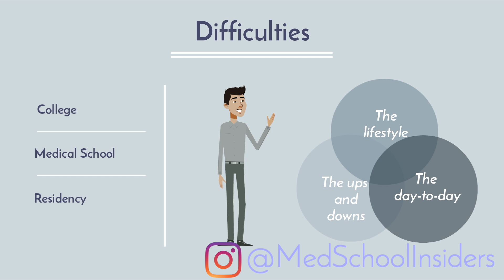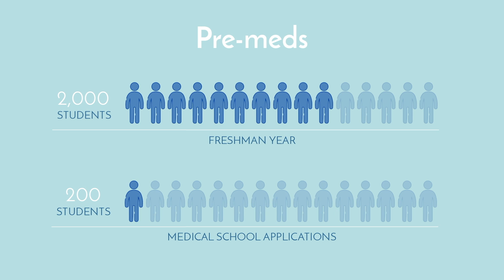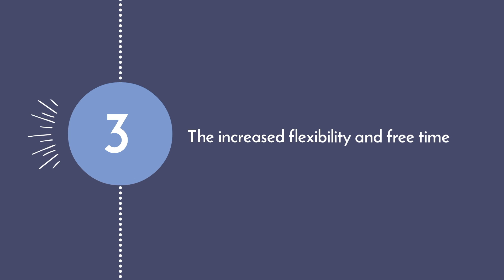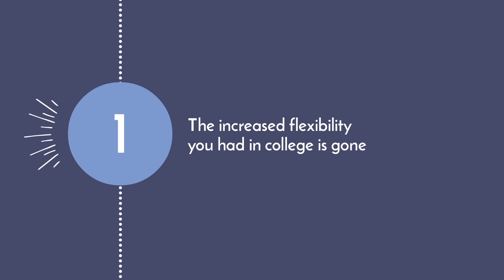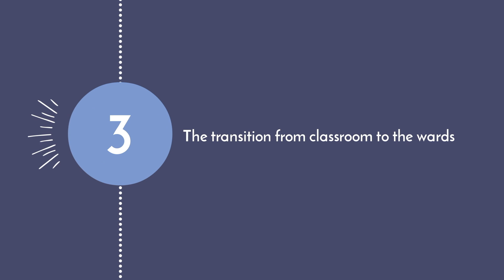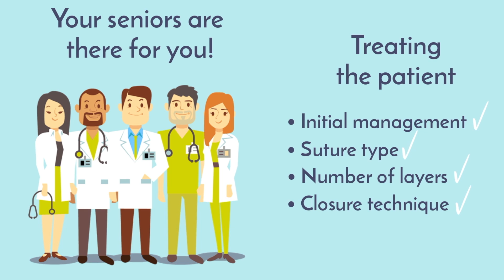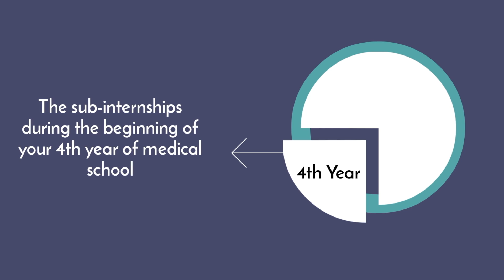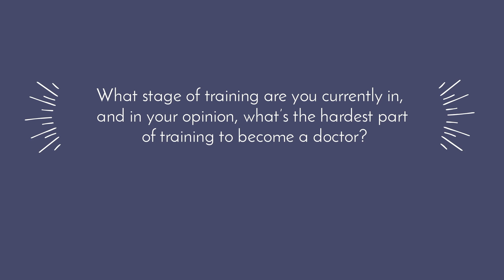HARDEST Part of Becoming a DOCTOR | College, Med School, or Residency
The path to becoming a doctor is challenging. First college as a pre-med, then medical school, and finally residency. Which part is the most challenging? In this video we'll go over each stage.

01:09 COLLEGE
02:19 The distractions
02:57 Pre-med competition
04:30 Increased flexibility - too many options
05:22 MEDICAL SCHOOL
05:29 Lack of flexibility
06:20 Pace of learning
06:59 Transition from classroom to wards
07:45 RESIDENCY
09:05 Keep on top of your medical knowledge
09:16 Sleep deprivation
09:30 More challenging hours
09:42 The Hardest Part